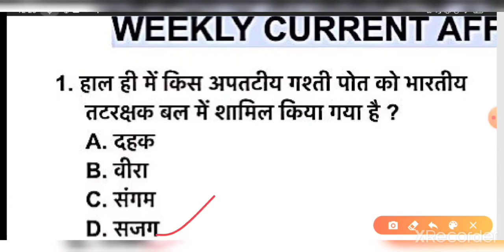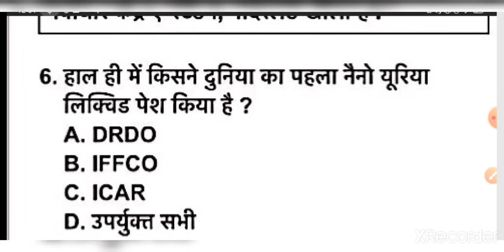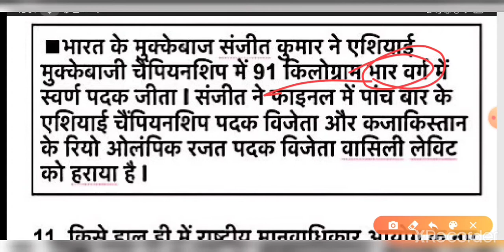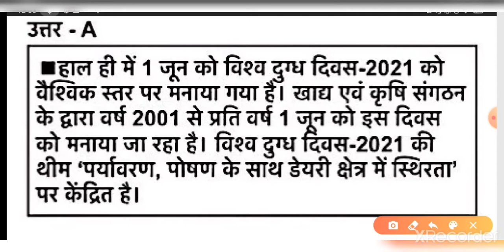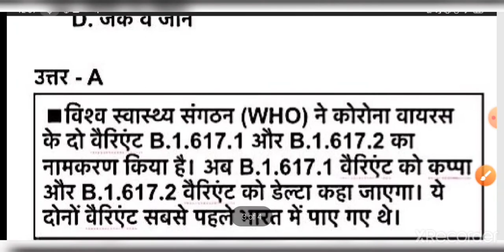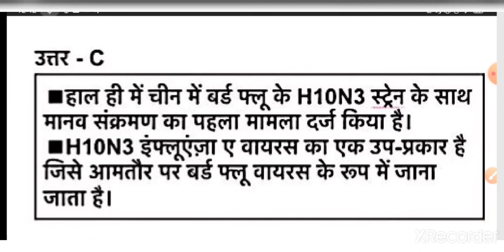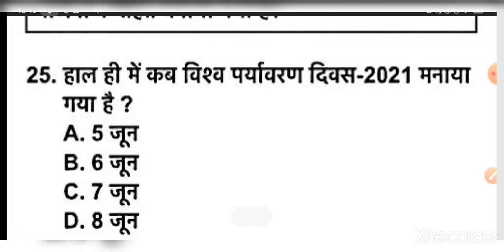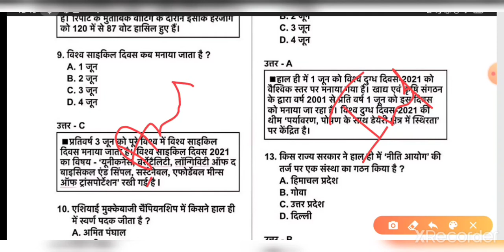Weekly CurrentAffairs | JUNE 2021, 1st Week | जून 2021 साप्ताहिक कर्रेंट अफेयर्स | By- Garima ma’am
प्रिय अभ्यर्थियों,
साप्ताहिक करंट अफेयर्स की इस वीडियो में आपका स्वागत है, यह करंट अफेयर्स सभी राज्य की सिविल सेवा परीक्षा व अन्य सभी एकदिवसीय परीक्षाओं हेतु उपयोगी है I ध्यान दें की यदि आप इस वीडियो को बहुत अच्छे से तैयार कर लेते हैं तो एग्जाम में 90% प्रश्न इसी से कवर हो जाएंगे, बाकी आप स्वयं वीडियो को देखकर इसका मूल्यांकन कर सकते हैं I इसकी पीडीऍफ़ आप हमारी वेबसाइट पर जाकर डाउनलोड कर सकते हैं I

uppcs pre
Uppcs mains
Upsi
Upsssc
Pet
Ro/aro
Uppcs complete information
Uppcs syllabus
Ro/aro syllabus
Uppcs 2021
Ro/aro 202-
Uppcs testseries
Ro/aro testseries
General study paper uppcs pre
Ro/aro general study paper
Ro/aro hindi paper
Lekhpal
Village development officer
Review officer
Ro/aro hindi topics
Gs important topics
Uppcs strategy
Ro/aro strategy
CurrentAffairs
Gs topicwise testseries
Uppcs topicwise testseries
Geography topicwise testseries
Ancient history topicwise test
Daily CurrentAffairs
Weekly CurrentAffairs questions
Monthly important CurrentAffairs question
Uppcs mains
Uppcs previous year question

Ancient history topicwise testseries
Ancient history topicwise mcq
History topicwise test
Geography topicwise testseries
Geography topicwise important question
Geography topicwise mcq
Ancient Indian topicwise important question